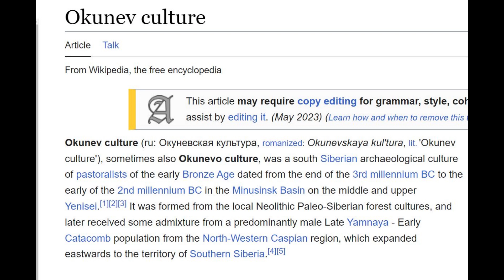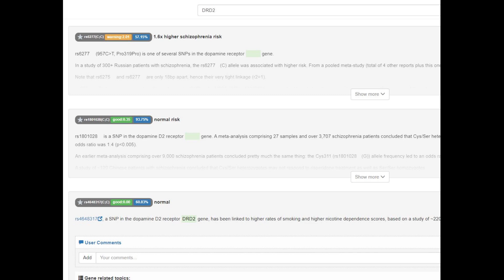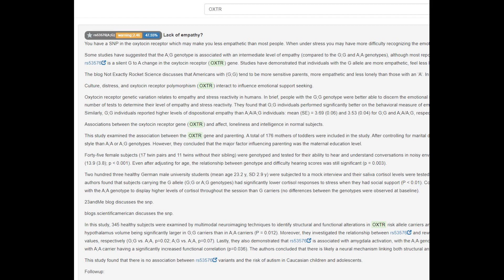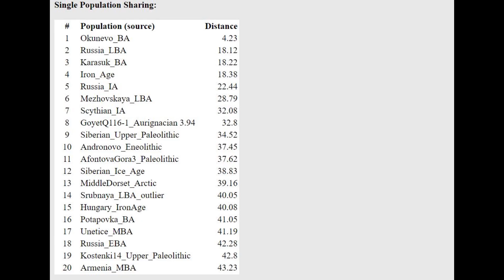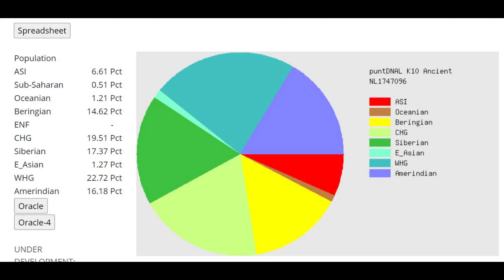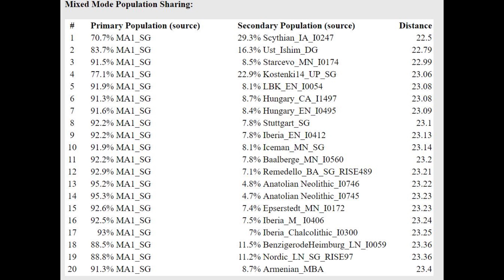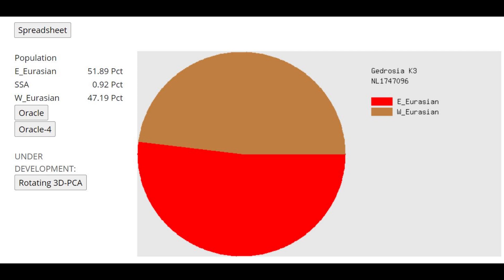DNA + Appearance of Proto Uralic Woman (RISE515)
Phenotype prediction with NOSHACOT:

Enter file name: RISE515_CombinedKit.txt
Eyecolor estimate :
Ethnic classification of nose shape :
Estonian -5.29%
Indian -2.44%